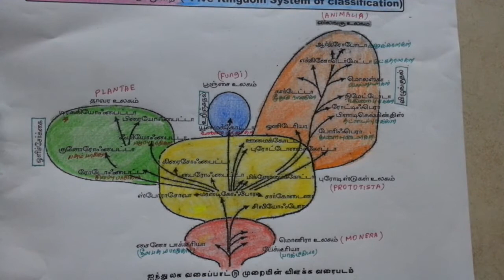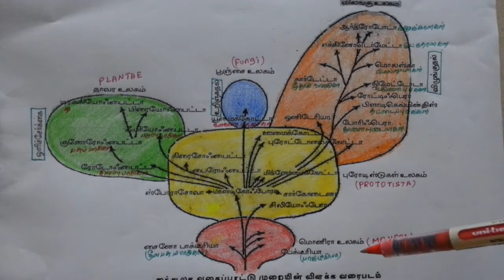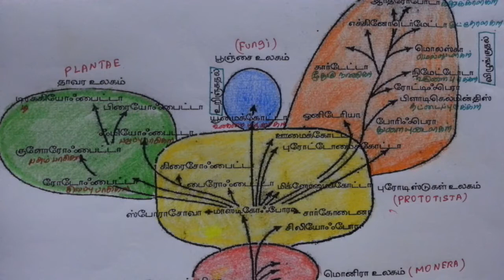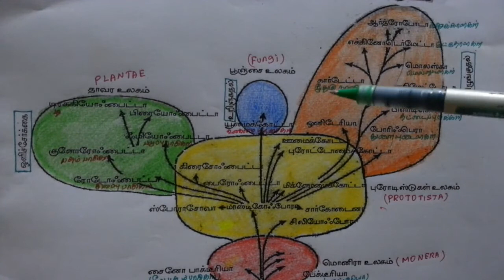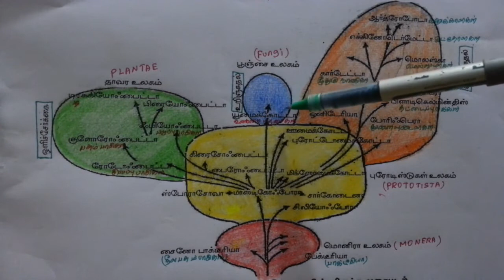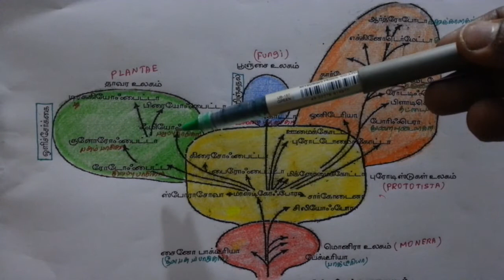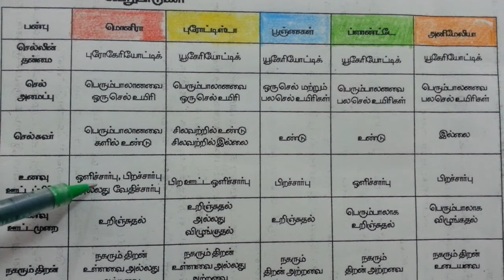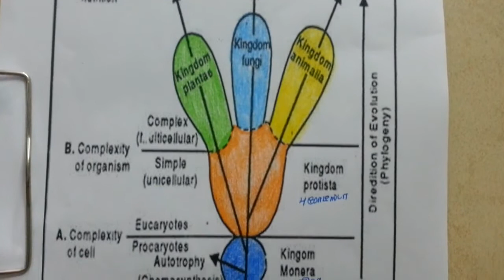NEET Biology - Five kingdom system of classification (T/M)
ஐந்து உலக வகைப்பாடு - விளக்கம்